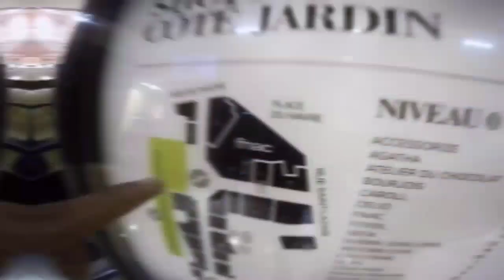KIDAZT?! - TAL9INHA F PARIS ---- PART III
EPISODE 3 / PART 3
KIDAZT ?!
REALISE PAR / ADIL OUJAA
FACE BOOK / ADILOS PRODUCTIONZ